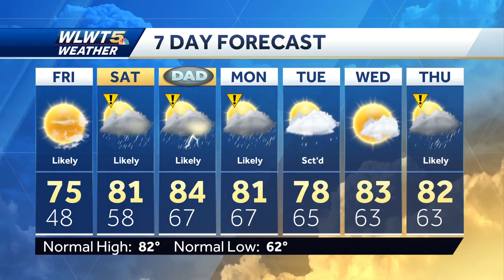Chilly Before Turning Stormy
It will be cool for June before turning stormy over the weekend.